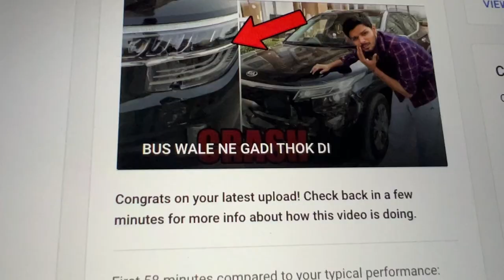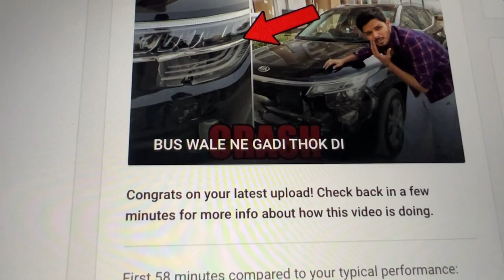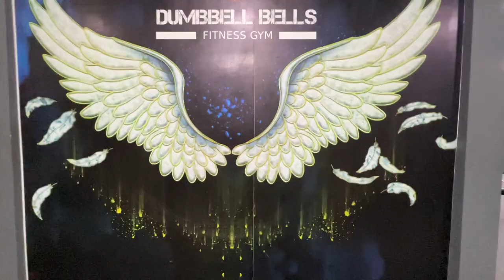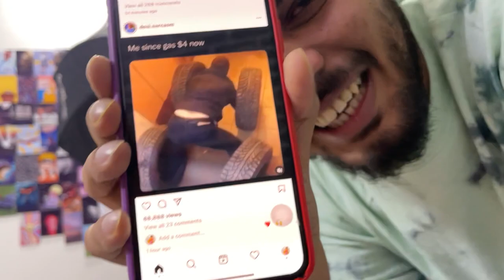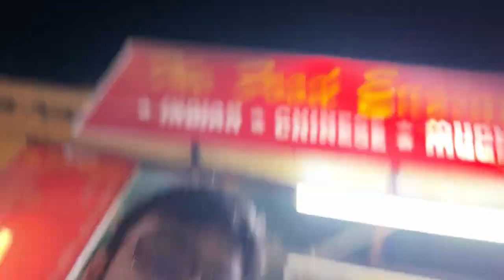AAJ FIRSE MOVIE MEIN LATE HOGAYE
GOING FOR DOCTOR STRANGE MULTIVERSE